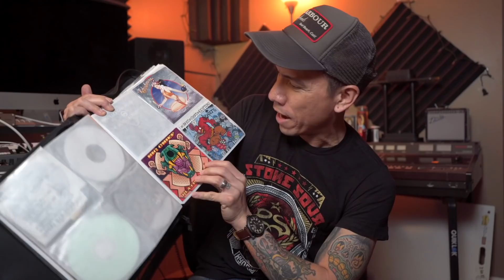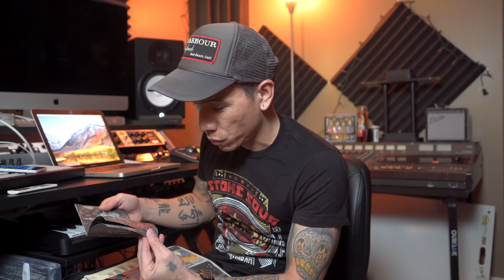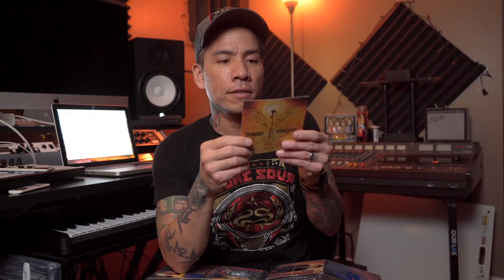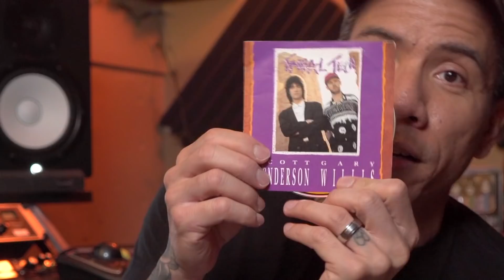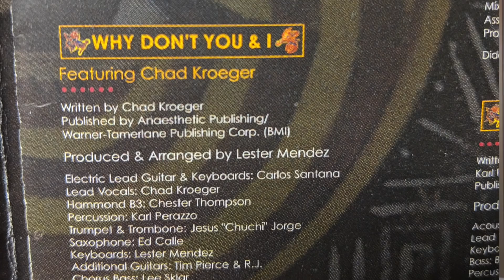Reacting To My Old CD Collection + My First Big Session | Guitar Vlog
Recently I came across a bin full of my old CD's that I haven't seen in years - let's just say I had/have quite the taste in music!

My Gear
★ Two Notes Torpedo Live Digital Loadbox/Speaker Simulator
★ Cioks DC-10 Power Supply
★ D'Addario NYXL Strings
★ Picks! Dunlop Tortex TIII, Purple, 1.14mm
★ Universal Audio Apollo 8 TB interface

Camera Gear
★ Sony A7III
★ Canon EOS M6 Mirrorless
★ Canon EOS Rebel T5i
★ Canon EF 50mm f/1.8 STM Lens